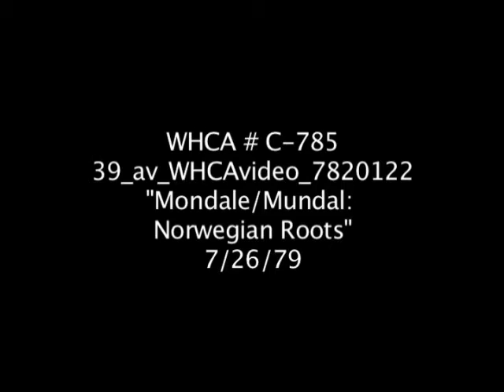Mondale/Mundal: Norwegian Roots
Mondale/Mundal: Norwegian Roots explores Vice President Walter Mondale's Norwegian roots as he returned to his grandfather's village in Norway.

Vice President Walter Frederick "Fritz" Mondale passed away on April 19, 2021 at the age of 93.

Video Number: WHCA C785  (White House Communications Agency Collection)